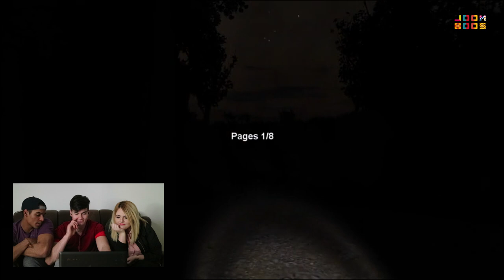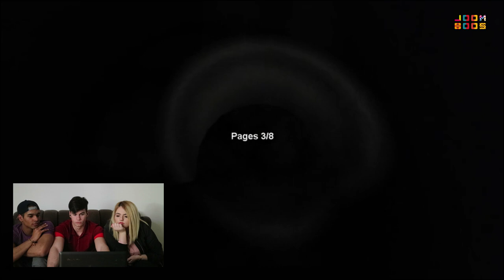Usrali smo se od straha I BibiAndy & Fran & Borna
Ajmo do 5.000 lajkova na ovom strašno dobrom videu! :D

Andrea je s Franom i Bornom zaigrala najstrašniju igru na svijetu - Slendermana, od koje se ledi krv u žilama. Iznenadit ćete se tko je najviše vrištao! :D